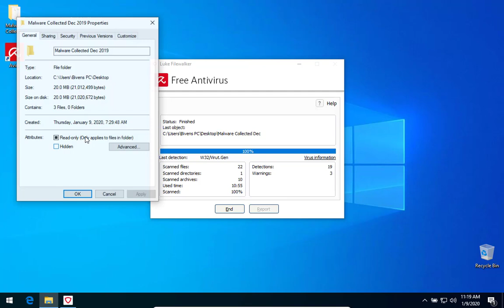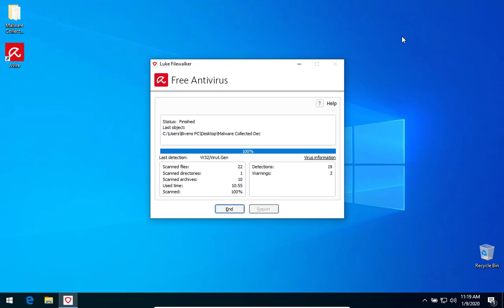Avira Antivirus VS Malware Test 2020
This is my 2020 malware test. I fill a folder full of malware and see how many Avira can catch and remove. At the end of the video I will show results from previous test this year.